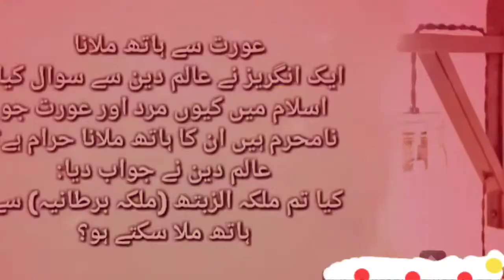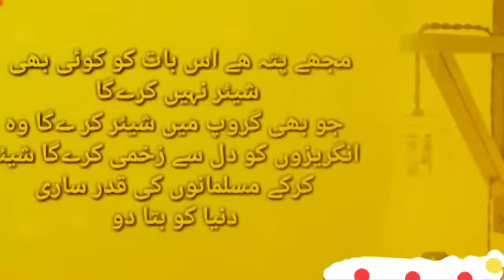لا تبكي لأننا جميعًا نموت BIG BROTHER'S ft Ali SHAH#love love LOVAGUY'S#love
Don't worry for tomorrow because tomorrow will worry more about you